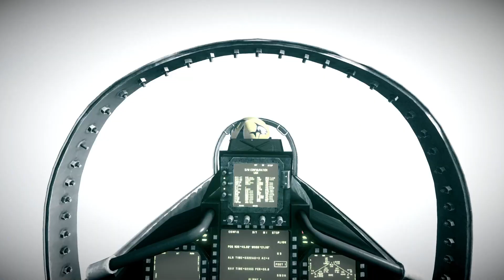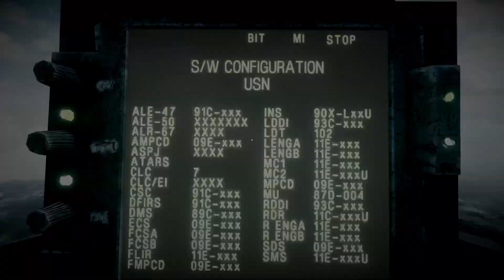Battlefield 3 Campaña Gameplay Español #1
Aumenta la intensidad con Battlefield 3 y disfruta de libertad plena para luchar como tú quieras. Explora nueve gigantescos mapas multijugador y haz uso de multitud de vehículos, armas y dispositivos para llevar la voz cantante. Además, cada segundo de batalla te pondrá un poco más cerca de desbloquear un montón de extras.
Características principales:
Juega al límite. Hay cuatro clases de jugador (Asalto, Ingeniero, Apoyo y Reconocimiento), cada una con sus especialidades, y la colaboración entre ellas es la clave para la victoria.
Ve a donde quieras, haz lo que quieras. Dirige cualquier vehículo que encuentres, desde tanques a buggies pasando por helicópteros y cazas. ¡Incluso puedes estrellar un F/A-18E Super Hornet directamente sobre un combatiente enemigo